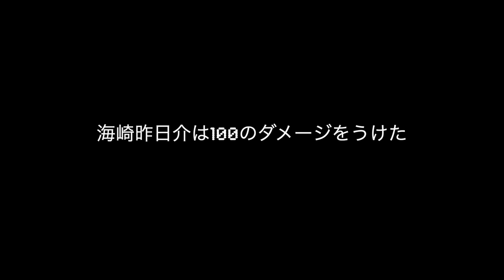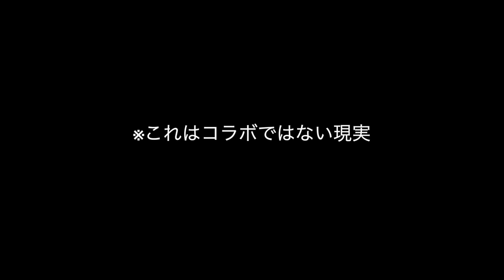某山崎がジムオープンさせたので憧れのハックスクワットをプレゼントしてやった雰囲気のドッキリww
マイプロテイン5月14日までセール中
「SAIYAMAN」のコード入力でサイト上の最安値

俺も飲んでるバイタス商品